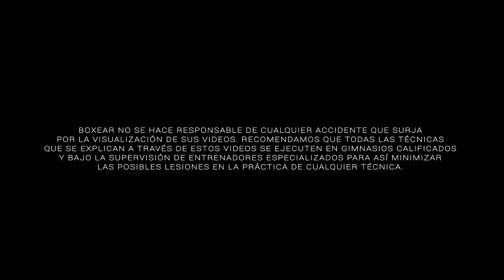¡19 diferentes golpes que hay en el boxeo! (Parte 1)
Hola!!, bienvenidos- están viendo boxear.

¿Conoces los golpes que hay que entrenar en el boxeo?
(*Guardia Derecha)